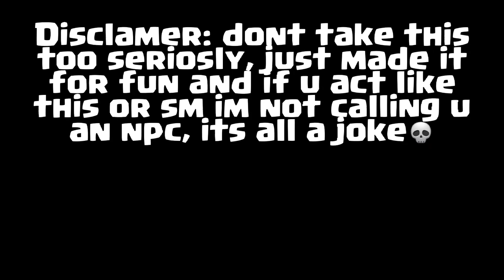When an NPC Plays Mope.io💀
sorry if the editings ass, its my first time trying this style😭💀
my wifis out so this will be uploded later :c
dont get offended by anything its all a joke💚
and yea ik most of the jokes are ass💀 this channels still new so ill go improving as i mave more stuffff🍷🗿
♡ඞ♡
Socialss or sm idk💀
mainn : @Kryth0n
dishcord : Kryth0n#7650